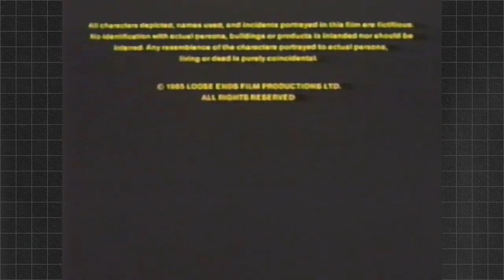Trafficality 22-12: Screwball Academy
SHHHhhhh. There's a special guest. She normally hides out with the unused social media, but lately she has been wanting in on some action. But she is still a bit shy.

Screwball Academy 1986. Trying to cash in on the word academy to no avail. On paper it sounds good, but in execution not-so-good. A fake preacher is found out by the IRS and tries to escape to a semi-independent beach town. Problem is that there is a town full of people that he needs to remove. Plus a film crew sets up to make a documentary about how people must sell themselves to make it in the movies. The fake preacher inadvertently funded the film crew. On top of that there is a small group of true believers in the fake church always causing a ruckus.

I think Ken Welsh as Elder Seth is fun to listen to. He is the highlight of the movie. Colleen Camp is criminally underused. She is all over the cover and promotion material, but is barely there. In a scene her character is chasing a bad guy and is unceremoniously dropped into the swamp. On top of that we never get to see her underwear. Maybe that's why she took the role.

Compounding the issues is film quality. It looks like it was made in 1976 and not 1986. The VHS tape quality was bad as well. My copy that sat on a shelf for 30 years was unusable. Had to buy two more copies from eBay to find a copy that was good enough to transfer.

What "academy" were they talking about? There was a couple references to a monastery.

If you have only a hour-and-a-half to live, watch this. It'll seem like an eternity.

Strange how a 14 minute video only takes a few seconds on the Copyright Check but a two minute video will take forever.